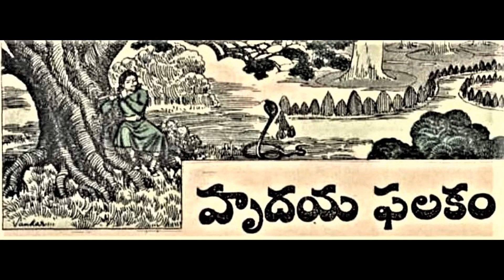Hrudaya falakam - Chandamama kathalu |చందమామ కథలు | Telugu stories |Audio book